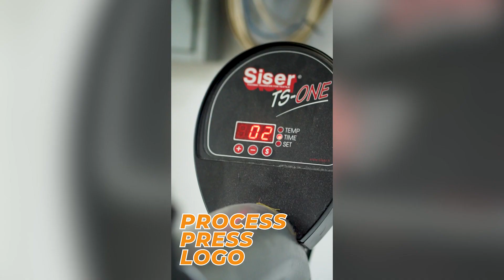Proses Pembuatan Custom Logo dari Birdie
Hello Birdiess!!🤩

Ini adalah salah satu proses pembuatan costum logo dari Birdie, kalian udah tau belum kalo polo shirt Birdie juga bisa costum logo? keren banget kan! selain kualitas dan bahannya yang nyaman, kalian juga dapat menampilkan logo perusahaan sebagai identitas lho, jadi tunggu apalagi? yuk segera order dan gunakan logo versi terbaik kalian ya!!💗